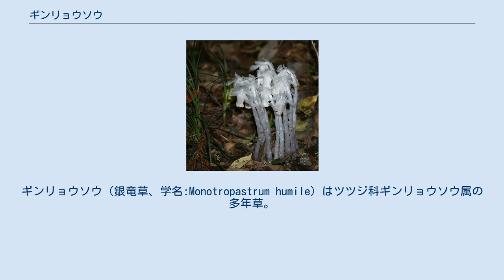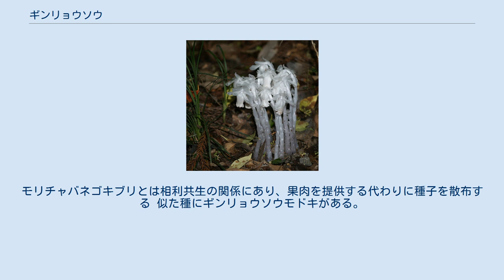ギンリョウソウ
ギンリョウソウ（銀竜草、学名:Monotropastrum humile）はツツジ科ギンリョウソウ属の多年草。
腐生植物としてはもっとも有名なものの一つ。
別名ユウレイタケ。
 古い新エングラー体系ではイチヤクソウ科に、クロンキスト体系ではシャクジョウソウ科に分類されていた。
 森林の林床に生え、周囲の樹木と外菌根を形成して共生する菌類とモノトロポイド菌根を形成し、そこから栄養を得て生活する。
つまり、直接的には菌類に寄生し、間接的には菌類と共生する樹木が光合成により作り出している有機物を、菌経由で得て生活している。
古くは周囲の腐葉土から栄養を得ていると思われていて、そのように書いてある著作も多いが、腐葉土から有機物を得る能力はない。
 地下に短い地下茎と太く絡まりあった根から成る塊があり、花が咲く以外にはその姿は地上では見られない。
4-8月ごろに地下から花茎を伸ばし、最大約15cmほどまで伸びる。
色素はなく全体が透けた白色だが、花が咲くと柱頭は紺色である。
茎には鱗片状の葉を多数つける。
 花茎は多数が集まって出る。
枝分かれせず、先端に一輪の花をつける。
花は横からややうつむきに咲き、全体は円筒形。
先端がやや広がる。
やはり白だが、若干赤みを帯びることもある。
花の先端からは雄蘂と雌蘂の先端が見える。
雌蘂の先端は円形でやや平たく、青みを帯びるのが際立って見える。
マルハナバチなどが訪花して受粉に与る。
花期が終わると地上の植物体は黒く変色し、液果をつける。
モリチャバネゴキブリとは相利共生の関係にあり、果肉を提供する代わりに種子を散布する 似た種にギンリョウソウモドキがある。
ギンリョウソウモドキは同じ科のシャクジョウソウ属シャクジョウソウに近く、花期が秋にずれ、果実は蒴果である。
 日本全土に分布し、山地のやや湿り気のある場所に生育する。
世界では、千島列島、樺太、朝鮮半島、中国、台湾、インドシナ、ビルマ、ヒマラヤに広く分布する。
 針葉樹林や広葉樹林のしめった腐植に生える。
ベニタケ属、チチタケ属の数多くの種に寄生し、間接的につながる植物も多種類にわたる。